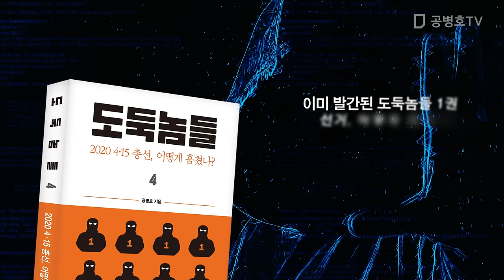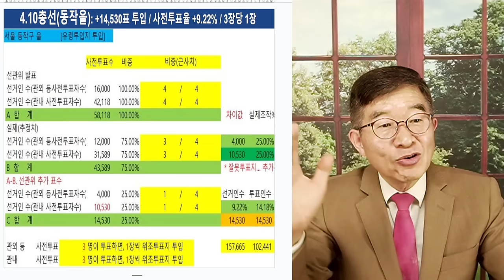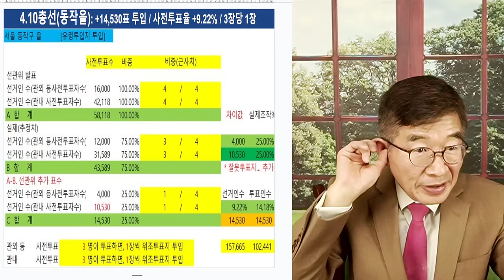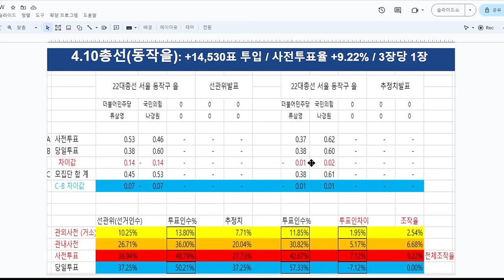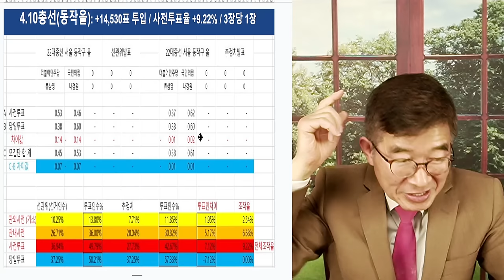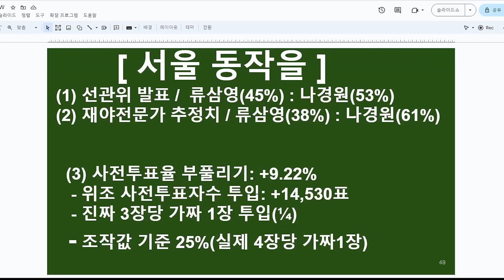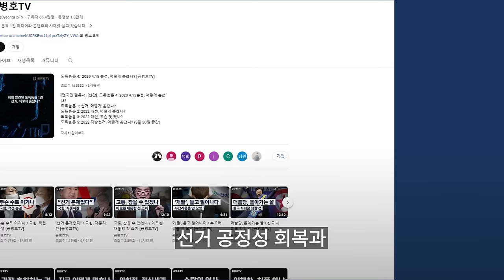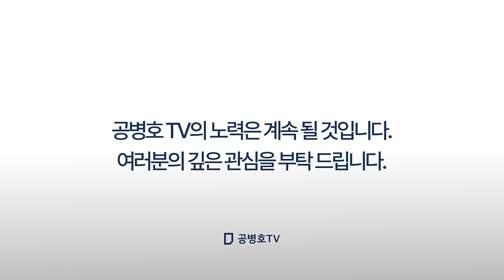나경원, 살아남다 /"1만 4,530표 가짜투표지 투입에도 불구하고" / 무자비한 조작에도, 동작을 투표자들 당일투표 60% 몰표를 던지다 [공병호TV]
Bitcoin : 3MTW849AkP2ftLeSK2teZHMmzLu7Z83s9U